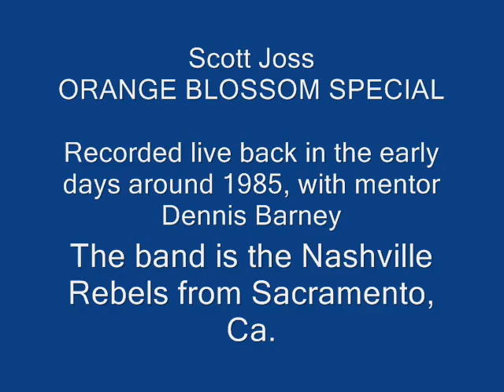Scott Joss Orange Blossom Special Live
This is a live recording no overdubs just live on the band stand, recorded on 3 tracks of a 4 track cassette portable studio. This was Scott during his tenure with his friend and mentor Dennis Barney in Sacramento California after his first stint with Merle Haggard and just before he joined Dwight Yokum